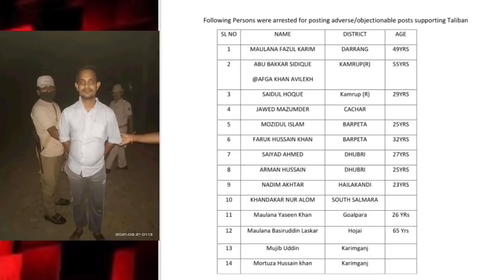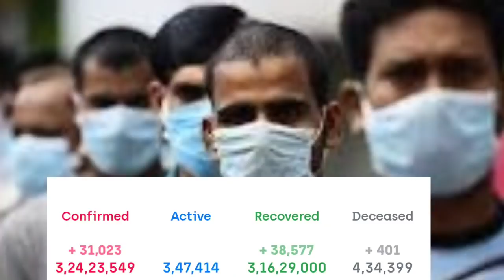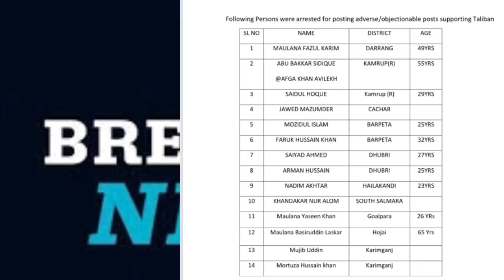রান্নার গ্যাসের মূল্য বৃদ্ধি🔥আসামের 14 জন গ্রেফতার🔥মুখ্যমন্ত্রীর ঘোষণা🔥Silchar Karinganj Hailakandi